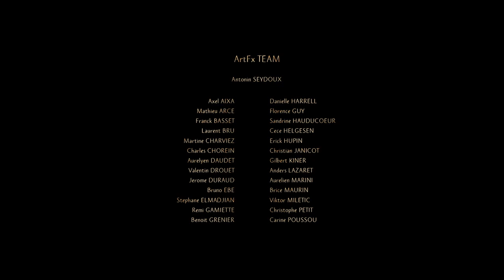BIFSC 2024 "Trail of Light" | Vincent Reed and Jonathan Morris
I worked alongside Jonathan Morris for this submission to the 2024 Berlin International Film Scoring Competition (BIFSC). We are so happy with the results and can't wait for you to check it out!